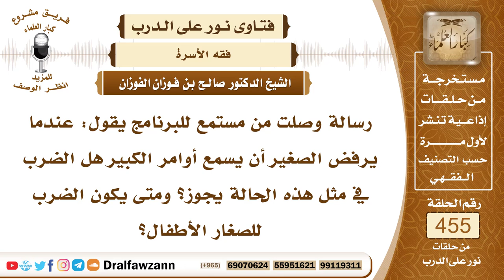6403- هل يجوز ضرب الصغير إذا خالف أمر الكبير ؟ - الشيخ صالح الفوزان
"6403- رسالة وصلت من مستمع للبرنامج يقول: عندما يرفض الصغير أن يسمع أوامر الكبير هل الضرب في مثل هذه الحالة يجوز؟ ومتى يكون الضرب للصغار الأطفال؟
الجواب: الجواب: نعم المُربي الوالد أو الوصي أو المعلم الذي يربي الأطفال له أن يضربهم إذا خالفوا ضربًا غير مبرح؛ لقوله ﷺ: «مروا أولادكم بالصلاة لسبع واضربوهم عليها لعشر وفرقوا بينهم في المضاجع» فإذا احتيج إلى الضرب؛ لأنه أردع وأبلغ في تربية الصغير فإنه يضرب على قدر حاجته لا يشدد عليه في الضرب فيكون ضربًا غير مبرح.
السيرة الذاتية:
للاشتراك في قناة الشيخ صالح الفوزان

14_ الشيخ محمد أمين الشنقيطي
يتيوب

15_سماحة المفتي عبد العزيز آل الشيخ
 يوتيوب

رئيس الفريق
لمشروع كبار العلماء